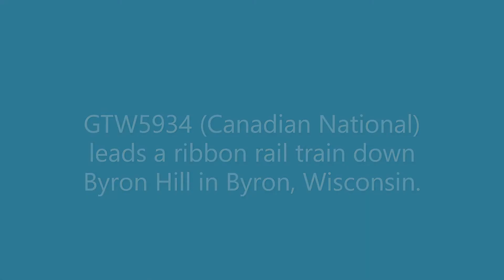Byron Ribbon Rail Train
GTW5934 heads Northbound to Fond du Lac, Wisconsin with a load of rails. Their next stop was at the Purina dogfood plant in Fond du Lac, Wisconsin. Video from March 22, 2022.